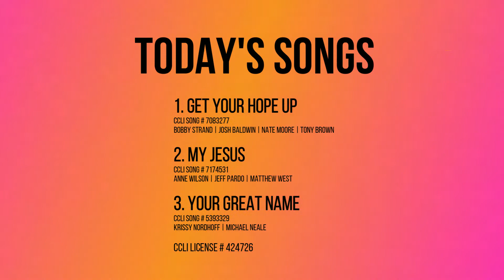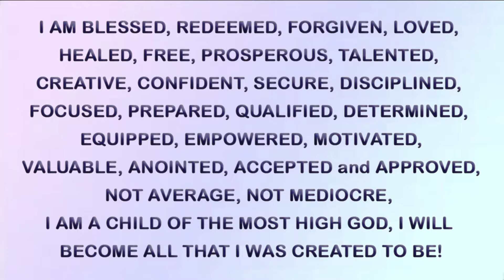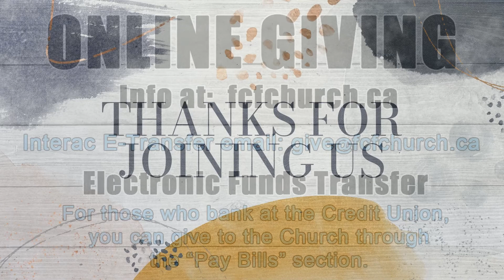Getting Through What You're Going Through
No matter what comes our way we don't have to do life alone.  God is always good and He will always help us get through what we're going through.